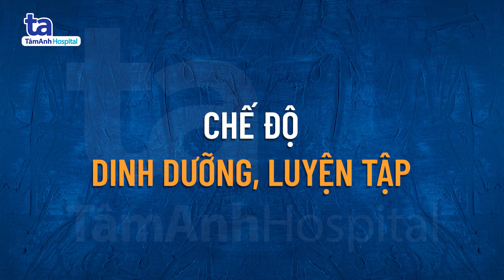Mỡ máu cao: Nguyên nhân, Triệu chứng, Có nguy hiểm không? | Ths.Bs Phạm Đỗ Anh Thư | CTCH Tâm Anh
💢 Mỡ máu cao là một bệnh lý nguy hiểm, thường gặp ở người lớn tuổi. Bệnh gây ảnh hưởng đến hệ tim mạch, nhất là ở những người có bệnh nền mạn tính về tim mạch, gan, nếu không phát hiện và điều trị sớm, rất dễ dẫn đến nhiều biến chứng nặng nề.

📺  Mời quý vị cùng theo dõi video Mỡ máu cao do ThS.BS Phạm Đỗ Anh Thư, Trung tâm Tim mạch chia sẻ tại đây:

🔹Mỡ máu cao, hay còn gọi là rối loạn lipid máu là tình trạng thay đổi bất thường như tăng hoặc giảm các nồng độ chất béo (lipid) trong máu, xảy ra khi:
+ Tăng cholesterol máu toàn phần
+ Tăng cholesterol xấu (LDL-C: cholesterol tỉ trọng thấp)
+ Giảm cholesterol tốt (HDL-C: cholesterol tỉ trọng cao)
+ Tăng triglycerides máu
+ Hoặc dạng hỗn hợp vừa tăng cholesterol và triglycerides máu.

Giảm mỡ máu, đặc biệt là giảm cholesterol xấu (LDL -C) giúp giảm nguy cơ xảy ra bệnh tim mạch do xơ vữa bao gồm bệnh động mạch vành, bệnh động mạch não và bệnh động mạch ngoại biên. Tuy nhiên những nghiên cứu gần đây cho thấy tăng cholesterol tốt (HDL - C) không làm giảm nguy cơ mắc bệnh tim mạch do xơ vữa.

📌 Bên cạnh phác đồ điều trị mỡ máu cao của bác sĩ, người bệnh nên áp dụng chế độ ăn uống khoa học, hạn chế thức ăn chứa nhiều chất béo và cholesterol, không ăn thịt mỡ, nội tạng... kết hợp tập luyện thể dụng thể thao đều đặn để ngăn ngừa bệnh tái phát.

➡️ Nhớ đặt thông báo đón xem các số được phát sóng trên kênh YouTube Chấn thương chỉnh hình Tâm Anh vào 19:00 mỗi ngày nhé!